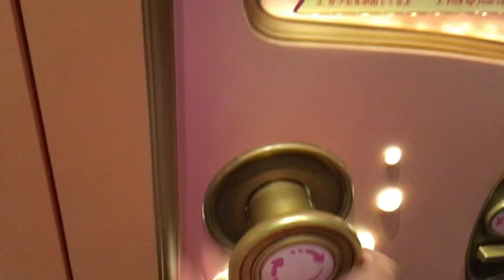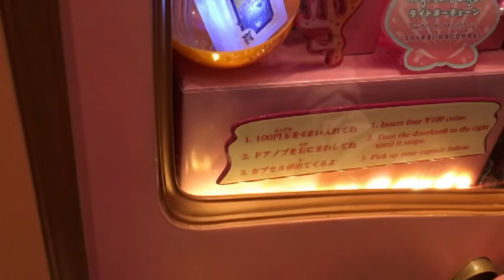[パークレポ] ハロウィンのディズニーシー編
東京ディズニーシー　ハロウィン2017初日です。
フォトロケやショー、ガチャガチャや食レポ
まとめてみましたので最後まで良かったらご視聴ください！
次回プレゼント企画です！